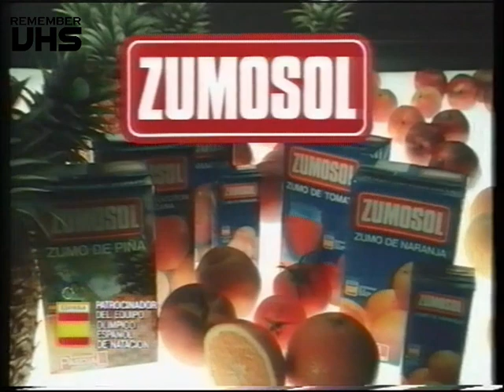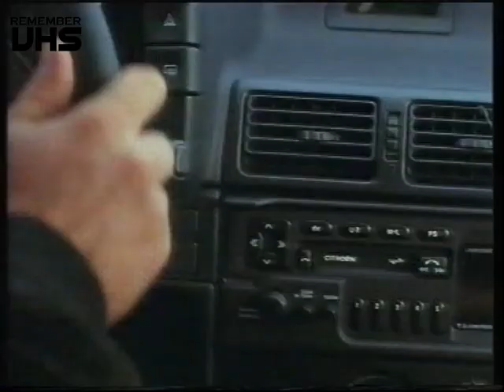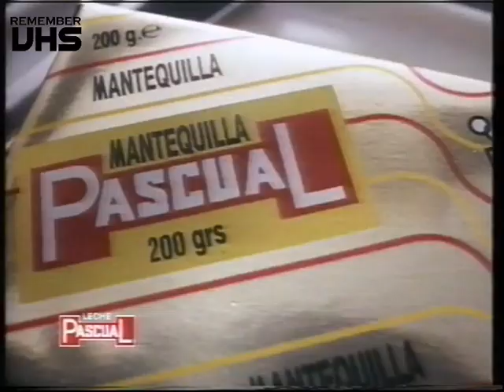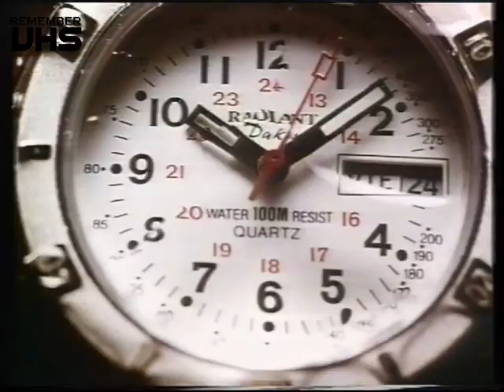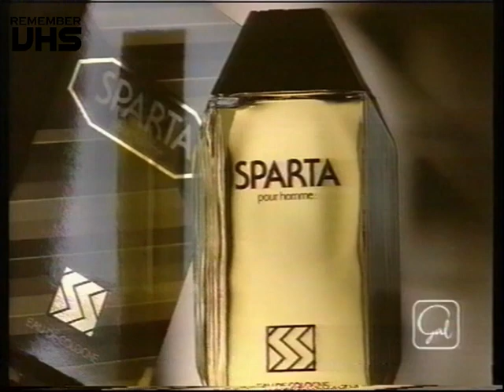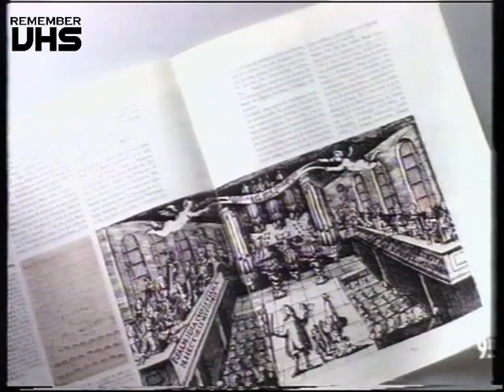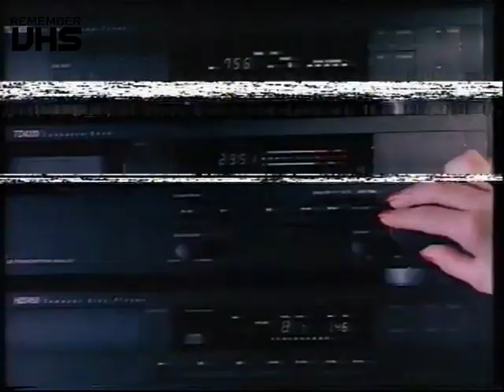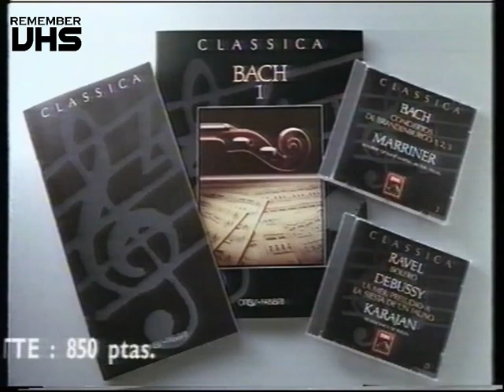Television (Continuidad) 24-12-91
Cortinilla
Promocion Cine (Voz Justino Bermúdez)
Tabu
Coleccionable Classica
Reloj Racer
Zumosol y su primo
CD Clayderman
ONCE (Voz Rafa Arboleda)
Egoiste anuncio versión femenina
Productores Castilla La Mancha
Promocion Serie (Voz Justino Bermúdez)
Cortinilla
Citröen ZX
Relojes Citizen
Renault Express
Vicks Formula 44
Feber con Constantino Romero
Globe Rochas
Mantequilla Pascual
Koipe
Promocion Fin de Año con Laura Valenzuela
Cortinilla
Promocion Gala Queridisimos 91 (Voz Justino Bermúdez)
Radiant Reloj con Carlos Mas
Globe Rochas
Renault Express
Colonia Boomerang
Reloj Pulsar
Olimpo complementos Piel
Colonia Eighteen
Cortinilla
Promocion Fin de Año (Voz Justino Bermudez)
Eau de toilette Rasgo
COPE
Colonia Sparta
CD Lo mas
Reloj Bassel
Anouk
CD Classica
Martini
Raymond Weil Reloj
Feber Muñeco Bebe
Promocion Nochevieja (voz Justino Bermúdez)
FAD
JBL Sonido
Reloj Seiko
Scalextric (Voz Jose Luis Gil)
Globe Rochas
Olimpo complementos piel
Coleccionable Clasica
Promocion Martes 31 (Parodia a Martes y 13)